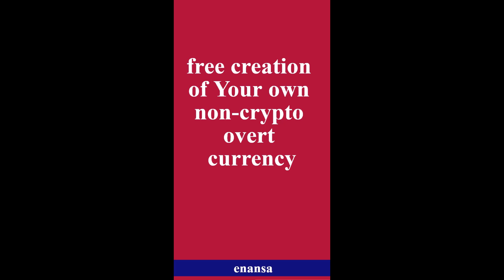إنشاء مجاني لعملتك العلنية غير المشفرة